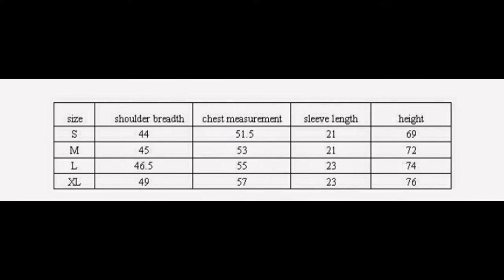New Arrival Summer t-shirt Short Sleeve V-neck Marc Marquez 93 Mens Casual T shirt Motorcycle Jersey